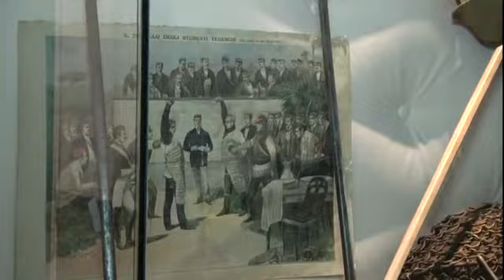07 RACCONTI AZZURRI I PUNTATA L' 'AGORA' ' DELLA SCHERMA